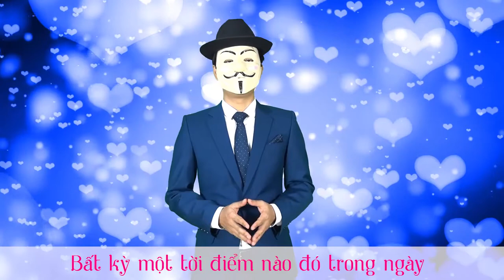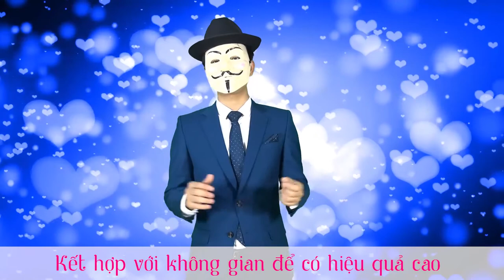[Hạnh phúc gia đình] Bài 19: Khoa học về tình dục (Phần 3)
Trong video này Mr.X sẽ làm rõ những nguyên tắc để có một trải nghiệm "chuyện ấy" viên mãn
- Sự chung thủy
- Sự tôn trọng
- Sự hòa hợp
- Tôn trọng sự tự nhiên
- Tránh quan điểm lệch lạc

📣📣 Kết nối ngay với PA Marketing:
📞 Hotline: 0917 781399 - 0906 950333